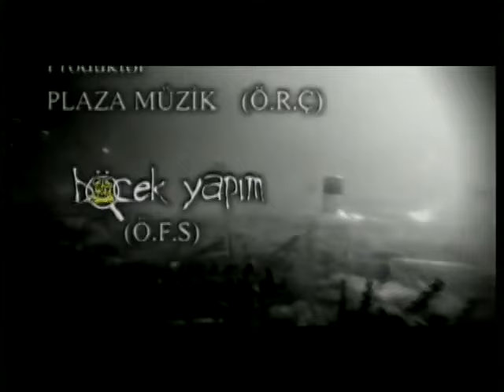Grup Gündoğarken - Rüzgar